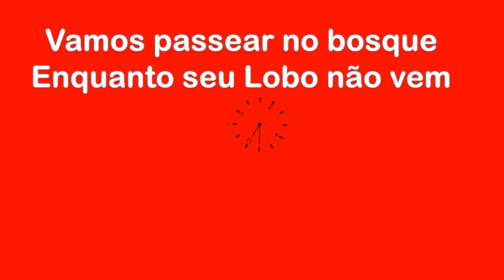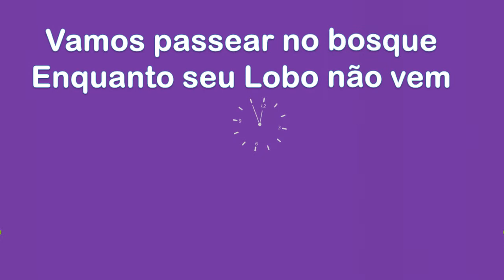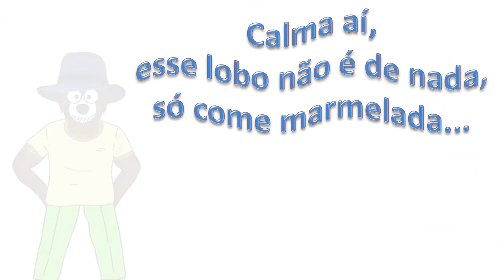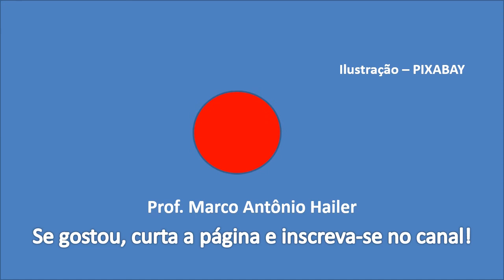Esse tal do Lobo Mau - História cantada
História cantada e contada a partir da brincadeira "Vamos passear no bosque". É para brincar junto! Pra pedagogia o foco está na sequência da narrativa, na seriação, no desenvolvimento da atenção e lógica. Além da desconstrução da maldade do pobre Lobo...